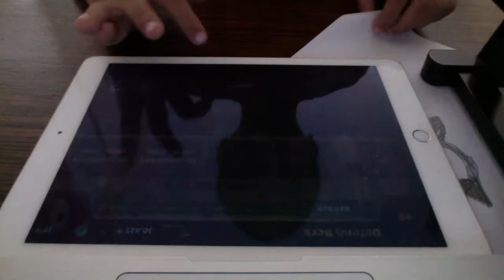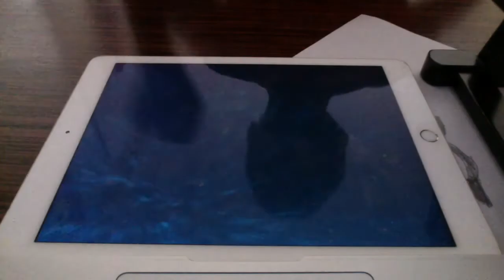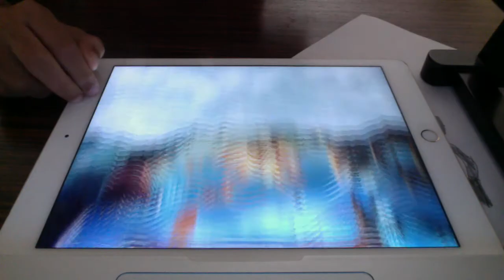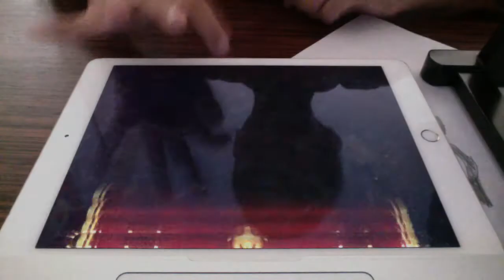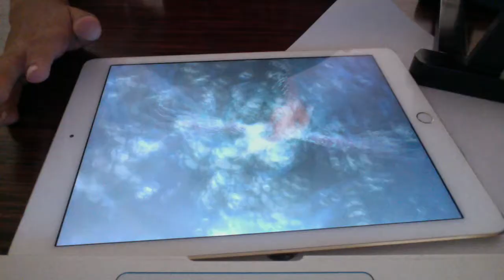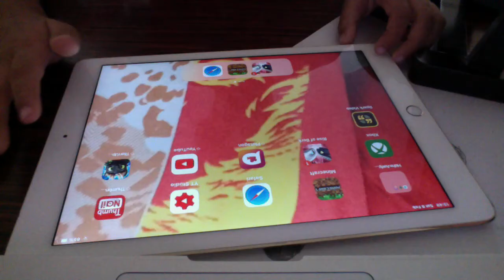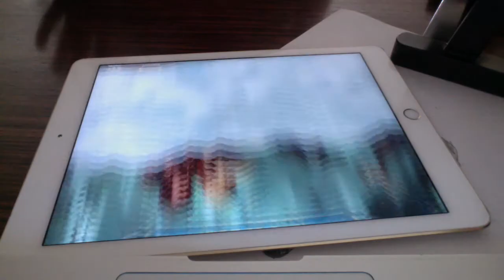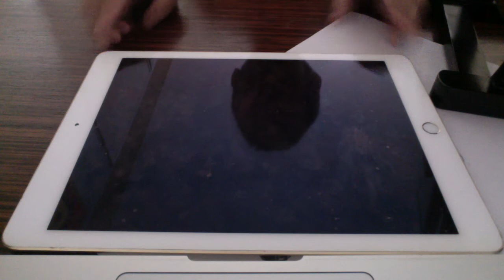Playing Rise Of Berk With A Special Guest. Ep 3